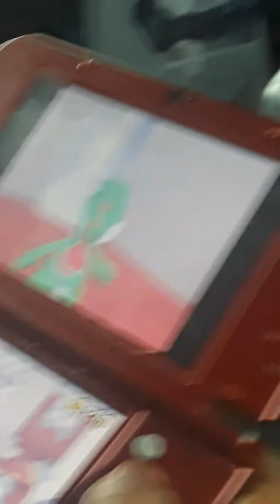Super Mario bros 64 ds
I'm out awesome lit party